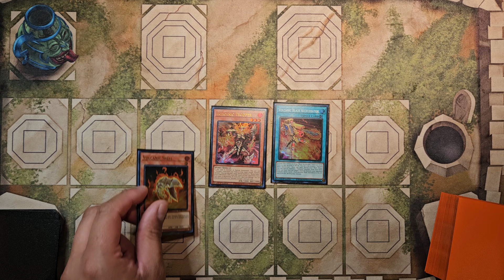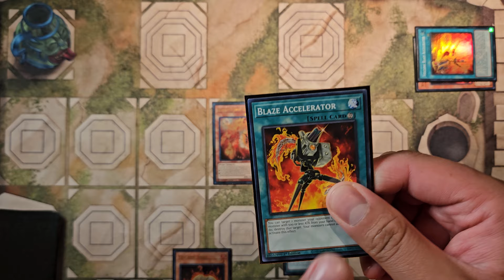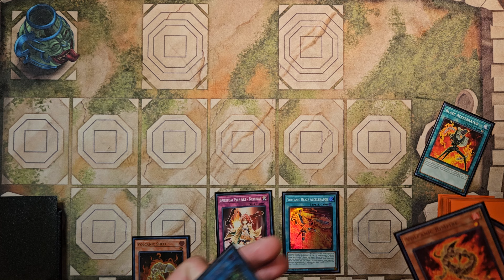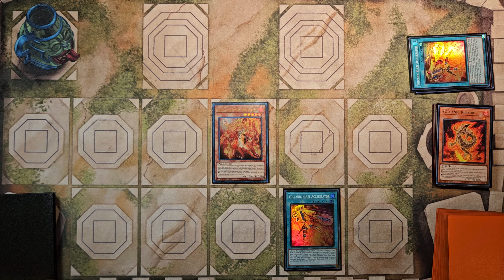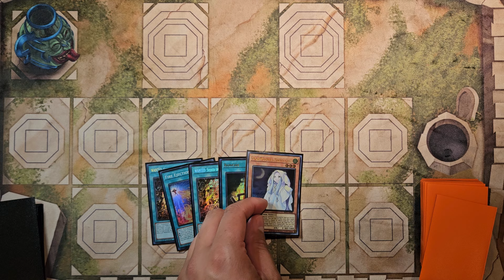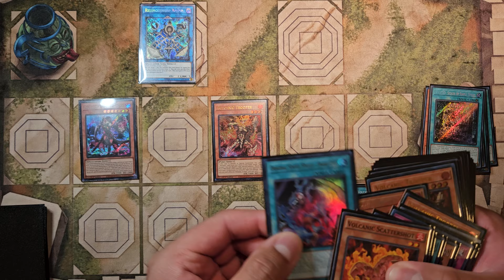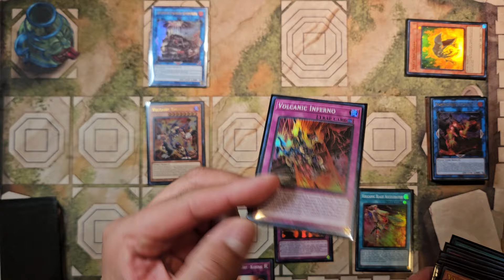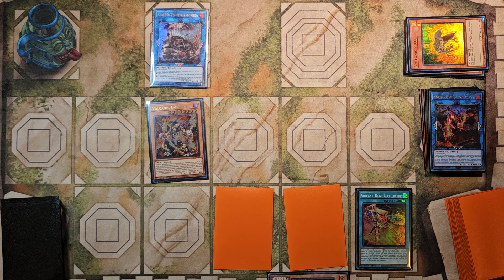Yu-Gi-Oh! VOLCANIC FTK COMBOS & TEST HAND! 8150 Points of Damage!!!!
Here are combos & a test hand for my recently uploaded Volcanic deck. The decklist is linked below for those who want to check it out! This FTK is extremely consistent & easy to pull off!